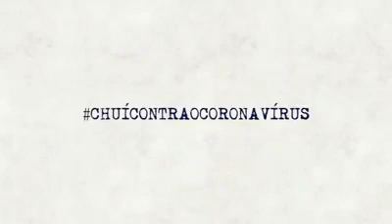MENSAJE DE LA PREFEITURA DE CHUI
Prefeitura de Chui Brasil realizó un video motivacional por la pandemia de Covid-19